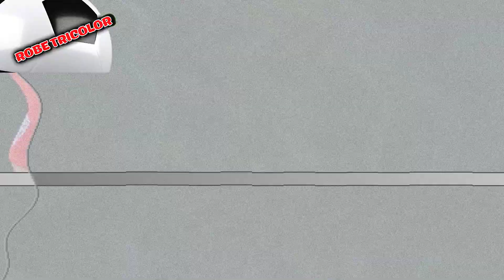✅ ULTIMAS NOTICIAS DO CT SAO PAULO GANHA GRANDE REFORÇO PRA QUINTA / SPFC NOTICIAS HOJE LUCAS MOURA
😱 ESTÁ PROCURANDO UMA RENDA EXTRA E AINDA NÃO ACHOU ? EU POSSO TE AJUDAR, CLIQUE NO LINK ABAIXO E ASSISTA AO VIDEO.👇🏼

Lembre-se: O Youtube só irá entregar nossos vídeos se você for inscrito em nosso canal e ativar todas as notificações do sininho.

e comente o vídeo.
e sem mais enrolação. vamos as últimas do tricolor.

🟢Técnicas Secretas DO YOUTUBE CRESÇA SEU CANAL HOJE MESMO👇🏼